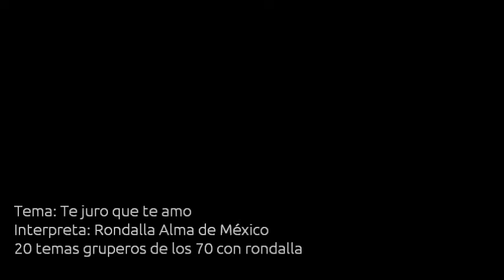7. Rondalla Alma de México - Te juro que te amo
7. Rondalla Alma de México - Te juro que te amo

20 temas gruperos de los 70 con rondalla

D'Ronda
El Sitio de las Rondallas en México